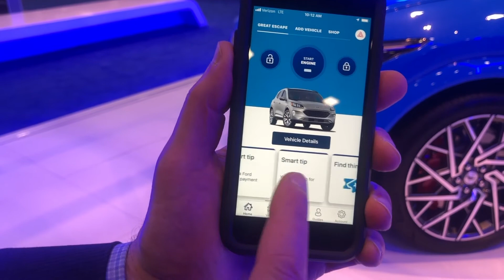"Ford Mach E." Please waste your time: S13 - EP6 SEASON FINALE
An interview with the Ford National Sales Manager about the all new electric Ford Mach E.